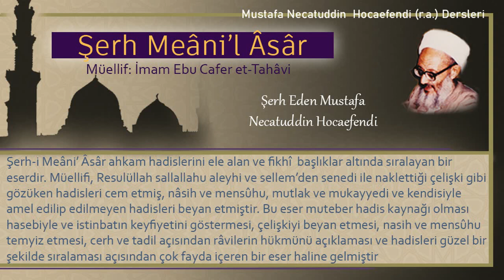130 | Oruç tutanın eşini öpmesi | Mustafa Necatuddin